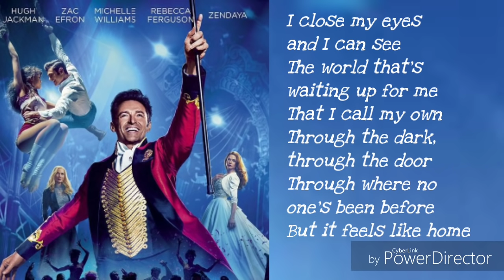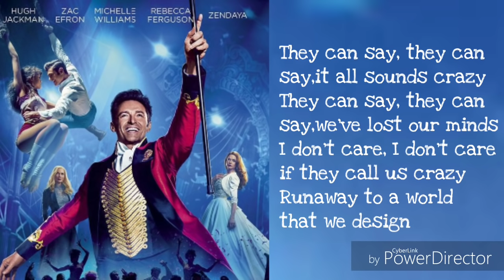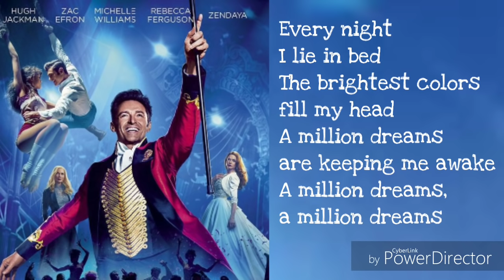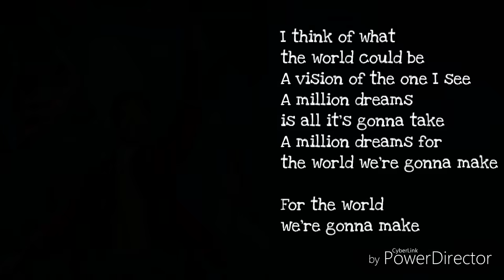A Million Dreams Lyrics